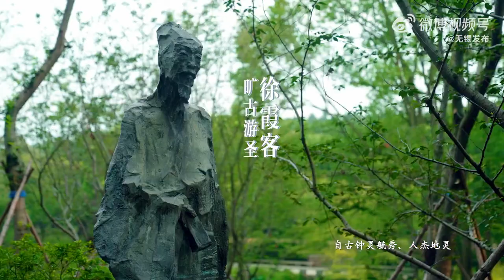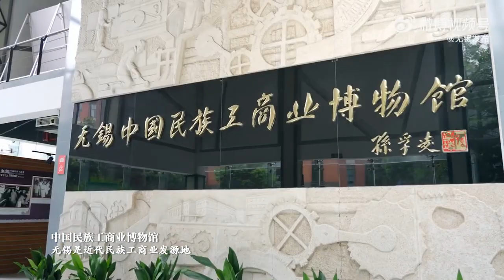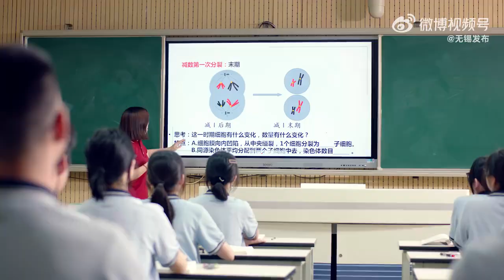无锡城市宣传片#wuxi